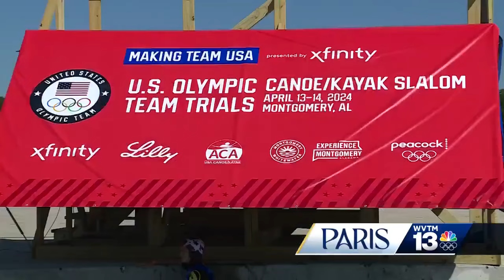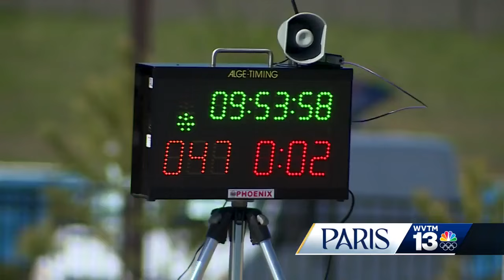Fans pack Montgomery Whitewater for day one of the Canoe Slalom Olympic Team Trials